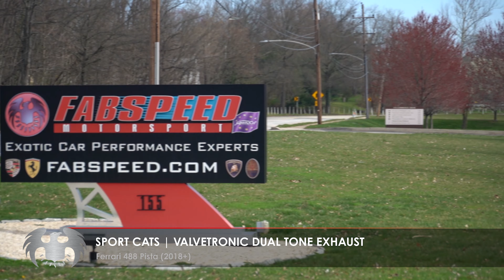Ferrari 488 Pista (2018-2020) | Full Fabspeed Exhaust Package | Revs, Fly-by and Driving Sound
Describe the video:
In this video we compare the sound of a stock 488 Pista to one with our Valvetronic Dual Tone Exhaust System and Sport Catalytic Converters. It also has our Tune on it and it made 705whp and 633 ft/lbs torque on our dyno.

0:00 Stock Exhaust Revs
0:15 Full Exhaust Kit Revs
0:30 Stock Exhaust Fly-by
0:40 Full Exhaust Kit Fly-by
0:55 Stock Exhaust In-Car Driving
1:14 Stock Exhaust On-Car Driving
1:40 Stock Exhaust In-Car Pull
2:02 Stock Exhaust On-Car Pull
2:24 Stock Exhaust In-Car Driving
2:36 Full Exhaust Kit On-Car Driving
2:48 Full Exhaust Kit In-Car Driving
2:58 Full Exhaust Kit On-Car Driving
3:10 Full Exhaust Kit In-Car Pull
3:21 Full Exhaust Kit On-Car Pull
3:31 Full Exhaust Kit In-Car Pull
3:41 Full Exhaust On-Car Downshifts
3:54 Full Exhaust Kit In-Car Downshifts
4:04 One Last Pull for the Boys at Home

Fabspeed Motorsport has been setting the industry standard for quality and performance since 1994 and we continue to revolutionize the Exotic Car Industry.